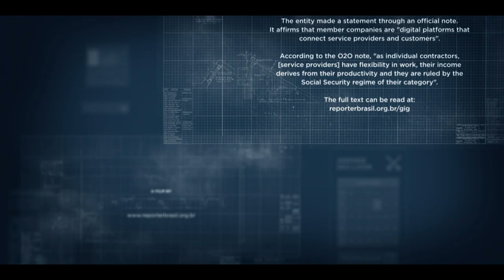GIG - The Uberization of Work (Trailer)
"GIG - The Uberization of Work" is a documentary film by Repórter Brasil.

APP-based services and digital platforms grow worldwide. But the advance of the so-called "gig economy", also known as "uberization", has promoted debates on precariousness and intensification of work in an increasingly connected society.

Directed by
Carlos Juliano Barros
Caue Angeli
Maurício Monteiro Filho

Photography by
Caue Angeli

Written by
Carlos Juliano Barros
Maurício Monteiro Filho

Editing by
Caue Angeli

Mogen

Original soundtrack and Sound Design by
Gustavo Monteiro
Big Sur Studio

Assistant editor and Camera Assistant
Alex Duvidovich

Leandro Lamezi

Repórter Brasil

President
Leonardo Sakamoto

Executive Secretary
Marcel Gomes

Staff
Fabiana Garcia
Juliana Fuhrmann
Marília Ramos
Marta Vieira